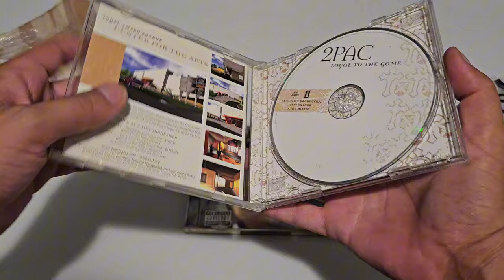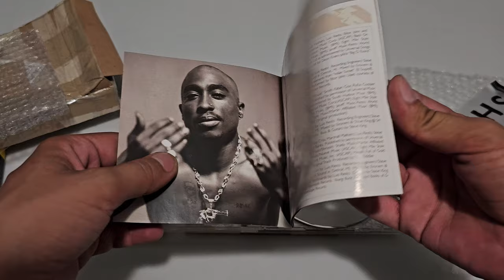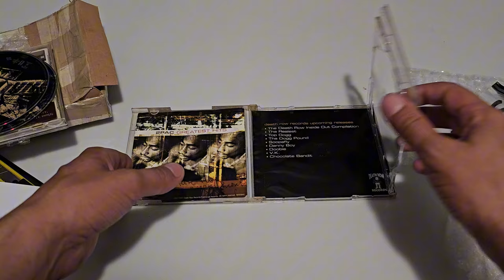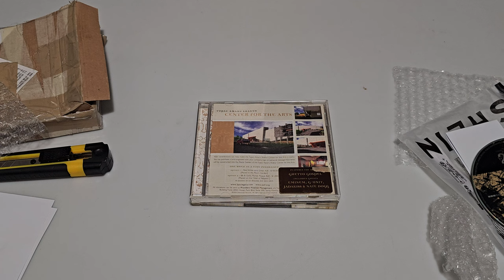CD-uri cu muzica la colectie 😍 Destul cu jocurile 😀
Unboxing albume 2pac primite cadou 😀